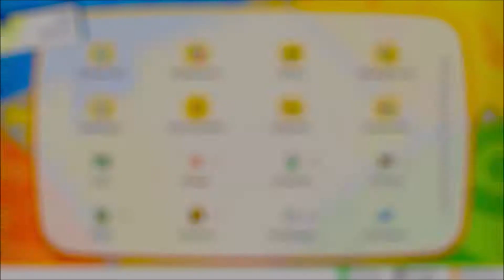Pokemon Let's Go Evoli [16] - Ein Tragosso braucht hilfe!